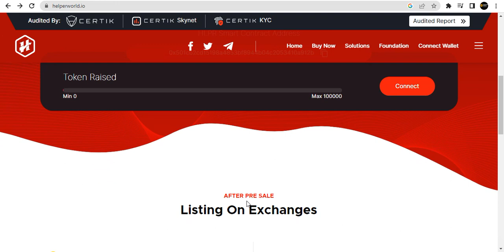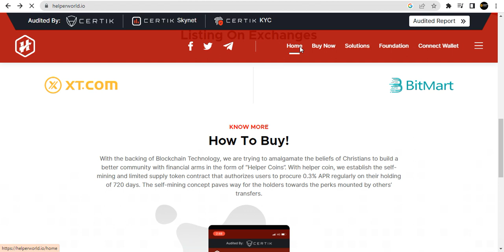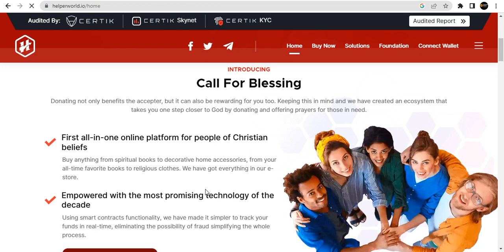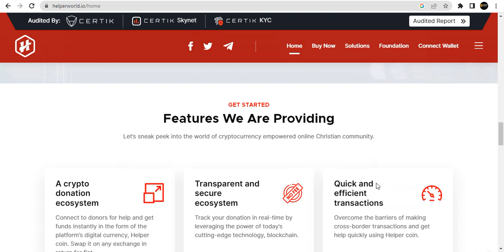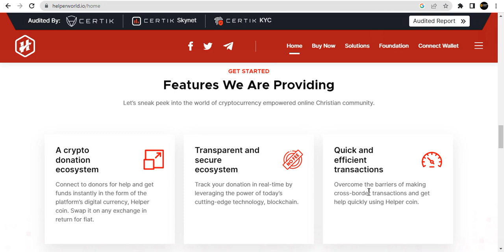Helper Coin is introduced to make payments between two people easier and promoting transparency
Forum Name: chinawalltoko
BSC20 Address:  0x17E6C081d832B9c6eDE9097dEA11262E3802077B